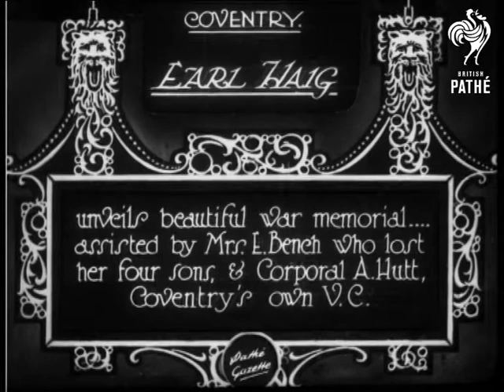Earl Haig Unveils War Memorial (1927)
Item title reads: " Earl Haig Unveils War Memorial. "

Coventry, Warwickshire

Earl Haig in military uniform shakes hands with Mrs. E. Bench and Corporal A. Hutt, along with the Mayor.  They stand at the memorial steps. Earl Haig unveils the doorway of the memorial tower which was covered by a Union Jack, and he salutes. The Mayor reads from a book of remembrance and hands it to Haig.  The party enter through the memorial door.  L/S of memorial tower with the crowd in the foreground.

Note: VHS Sleeve title indicates ' Earl Haig opens war memorial'

 FILM ID:702.09